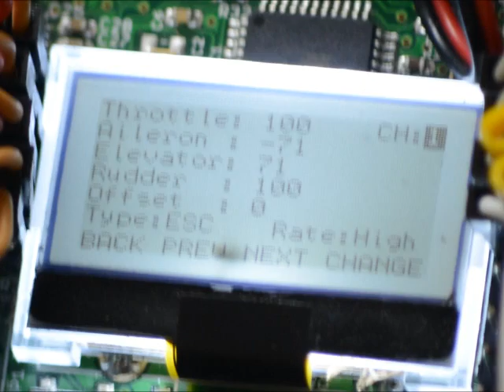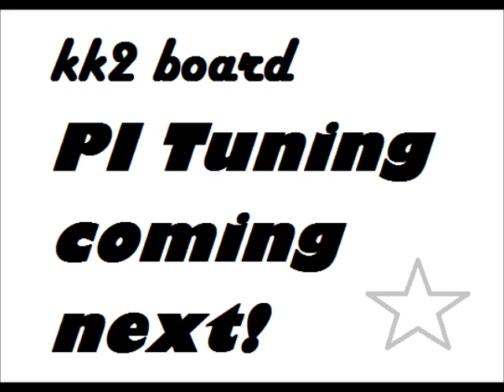Cheap and simple scratch built quadcopter.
This a short video of my scratch built quadcopter and its maiden flight. It is my first attempt too.
after a lot of tuning and understanding the kk2 board i finally got it working fine.
its a x550 frame with aluminium booms and cheap ply wood center hub with a plastic container to protect the kk2 board from rain and mud.
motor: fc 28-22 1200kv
ESC: F30 from HK (running Simonk firmware)
board: KK2 1.5v
prop: 10/4.5
battery : 2200 to 3300mah
flying weight is 745-900 grams (depends on the battery)
payload weight is unknown

sorry if the video is boring, i had to remove the songs and good stuff.